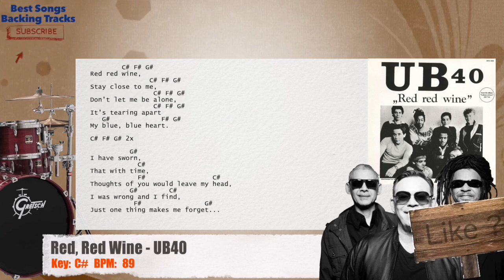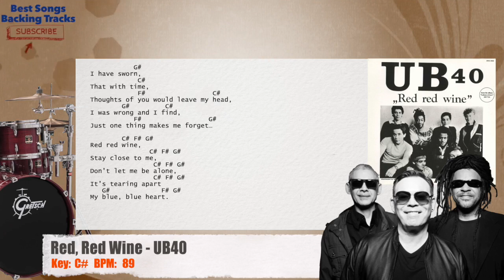🥁 Red, Red Wine - UB40 Drums Backing Track with chords and lyrics